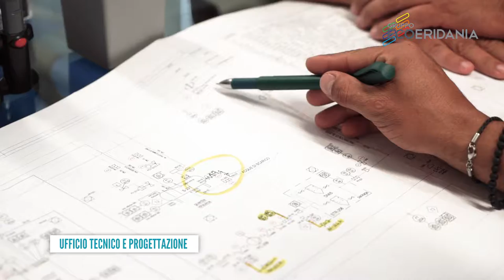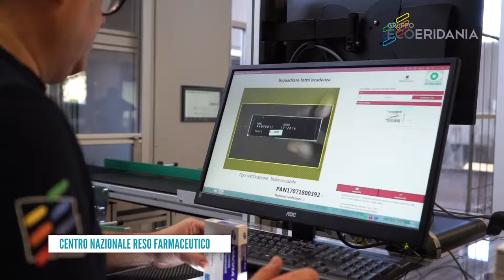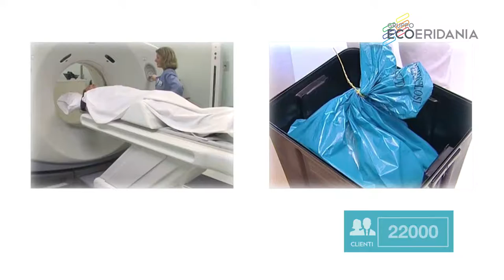ECO_ERIDANIA_VIDEO_FIERA